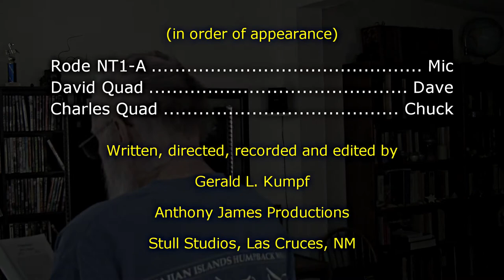My Rode Reel 2021: Nobody Reads Anymore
My Rode Reel 2021 Entry.  Please vote for Dave and Chuck. They need help.